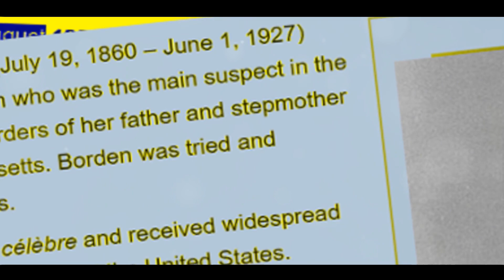The Lizzie Borden Axe Murders: A Chilling Tale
🪓 Brace yourself for a chilling journey into one of the most infamous and gruesome true crime cases in American history. In "Lizzie Borden Axe Murders (1892)," we delve into the harrowing story of Lizzie Borden, who was accused of brutally killing her father and stepmother with an axe in Fall River, Massachusetts.

🌙 On a sweltering August morning in 1892, the Borden family home became the scene of a horrifying double homicide that would grip the nation's attention. Lizzie Borden, a prim and proper young woman, stood accused of a crime so brutal that it sent shockwaves through Victorian society.

🕵️‍♀️ In this riveting documentary, we meticulously reconstruct the events leading up to and following the murders, examining the evidence, the investigation, and the sensational trial that followed. Did Lizzie Borden commit the heinous acts, or was she wrongly accused? We explore the enduring mystery that continues to divide opinions to this day.

💔 Uncover the secrets, motives, and theories surrounding this dark chapter in American history. Was it a crime of passion, a family feud, or something even more sinister? Join us as we peel back the layers of time and examine the enigma of Lizzie Borden.

📽️ Don't miss "Lizzie Borden Axe Murders (1892): A Shocking True Crime Story." Share your thoughts and theories in the comments below, and let's explore the dark and mysterious world of Lizzie Borden together! 🪓🏠🔍